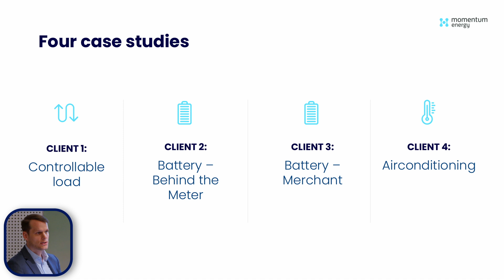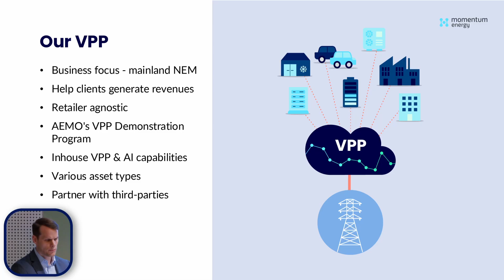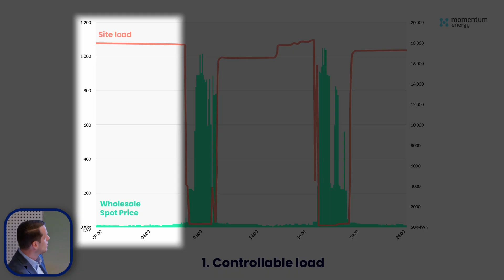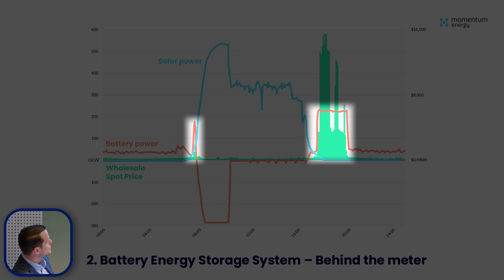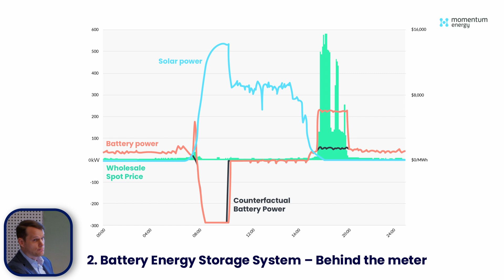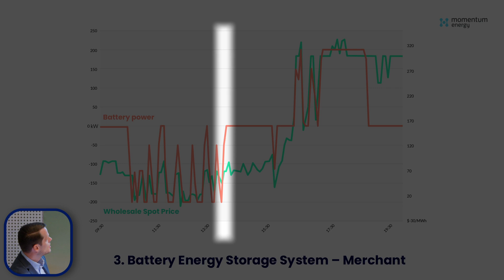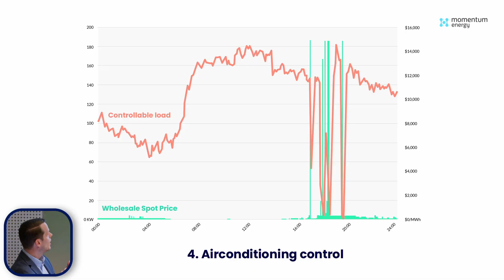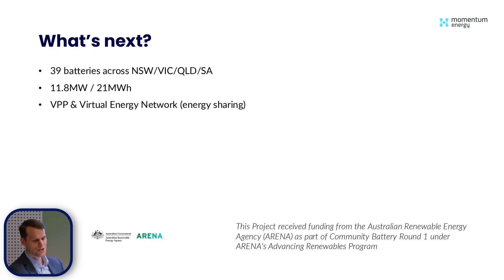All Energy Australia 2024: Virtual Power Plant - Real life examples and learnings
We had a great experience at the recent All Energy Australia conference. Our resident Virtual Power Plant expert, Luc van Duinen spoke to the crowd of industry folks about harnessing the potential of Virtual Power Plants. He outlined how Momentum’s VPP works and its clever features – and we filmed it, so you don’t miss a thing. It’s great if you were ever curious about hearing about VPPs in action.

And if you’d like to skip to a specific case study that could be relevant to your type of assets, we’ve time coded them below:

0:00 Intro
3:04 Controllable load
4:58 Battery storage system (behind the meter)
7:30 Battery storage (merchant)
8:38 Air-conditioning control